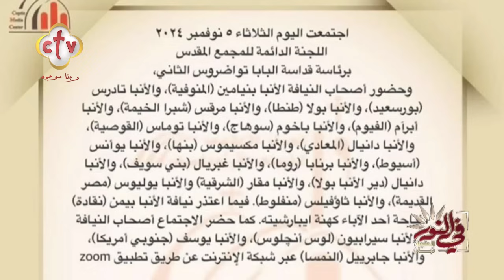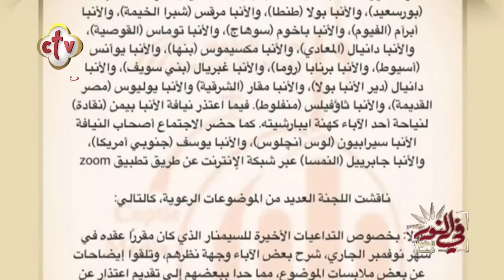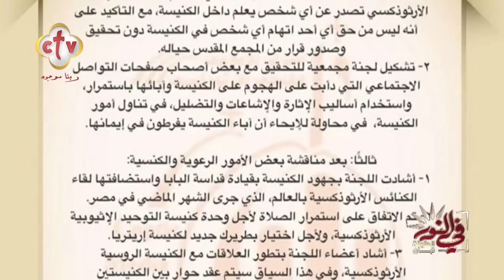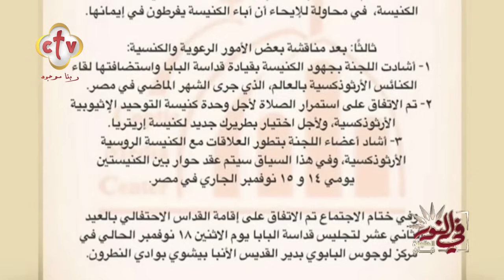اجتماع مهم لـ اللجنة الدائمة للمجمع المقدس برئاسة البابا تواضروس.. والكنيسة تكشف عن قرارات|في النور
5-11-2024